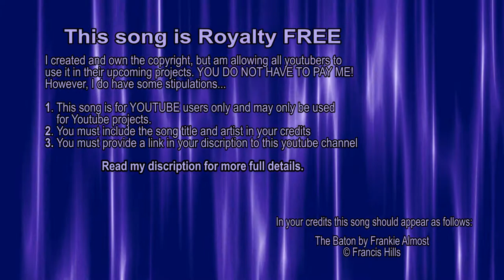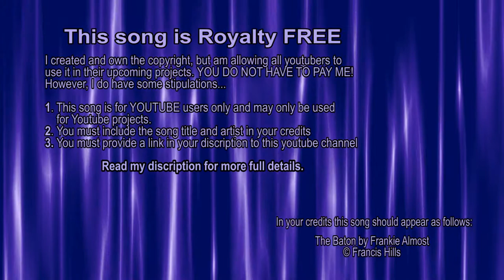Royalty FREE Music - The Baton (Fast) - Video Creator Tools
I created and own the copyright to this song, but am letting Youtubers use it in their up coming projects for absolutely FREE. YOU DON'T HAVE TO PAY ANY FEES! However, I do have stipulations about it's use.

1. You must be a Youtube user. This song is only for persons that are using it to create projects on Youtube.

The Baton by Frankie Almost

3. You must provide the following link either in your video or on your description to my

That's it!